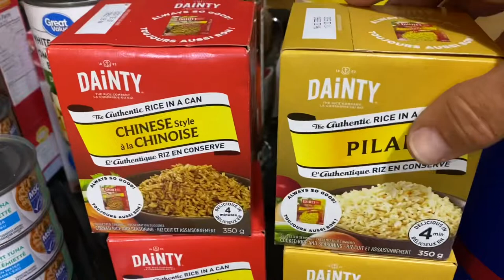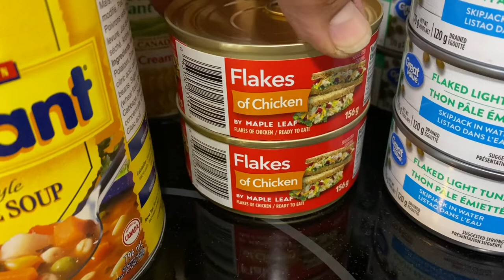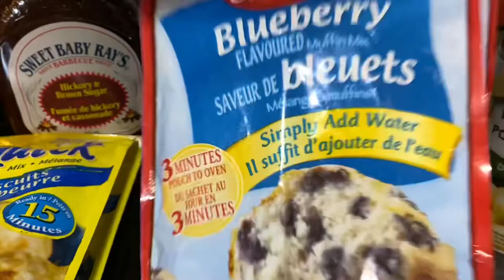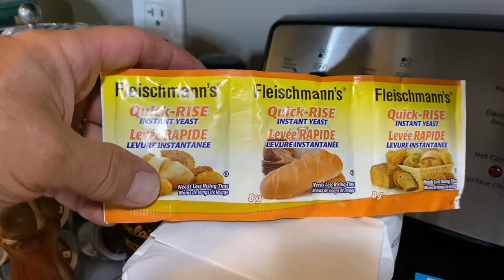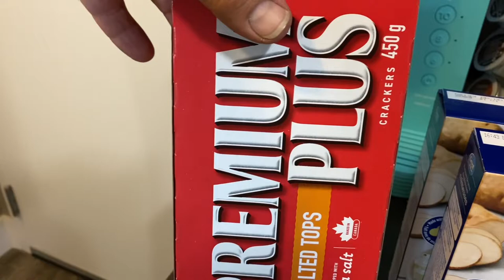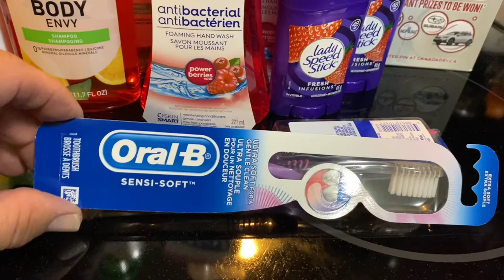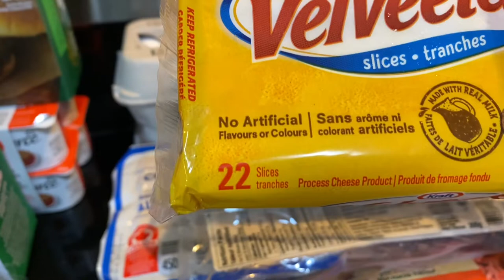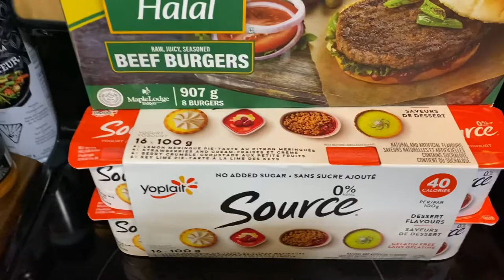Small apartment Pantry stock up, grocery haul and sale items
Hi Friends!  It’s been weeks since we have gotten groceries.  I hope you enjoy this video.

If you are struggling with food insecurities please get in touch with your local food bank, Government services, so you won’t have to go without.